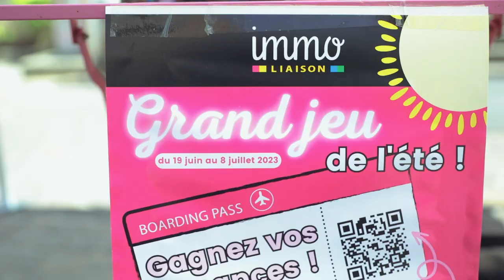Immoliaison fête l'été !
Nous vous proposons un retour en images de notre opération spéciale pour fêter l'été !

Nous nous sommes déplacés au centre ville pour vous rafraichir en vous offrant un granité dans un ecocup estampillé aux bulles de Grenoble.

C'était également l'occasion idéale pour vous présenter notre jeu concours de l'été et parler d'immobilier !

Vous souhaitez travailler dans l'immobilier ? C'est possible avec Immoliaison, même si vous n'avez jamais été dans l'immobilier, nous vous formons au métier avec notre formation certifiée Qualiopi !

Vous connaissez quelqu'un qui souhaite travailler dans l'immobilier ? Mettez nous en contact, nous vous rémunérons !

🌐 job.immo